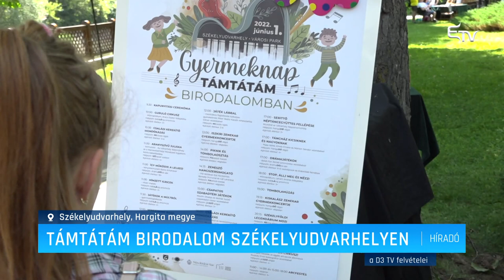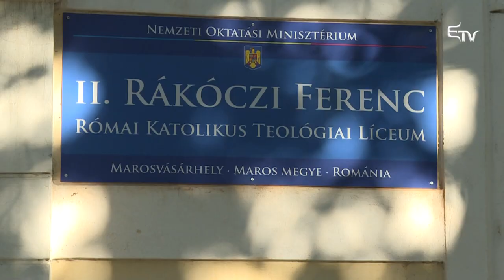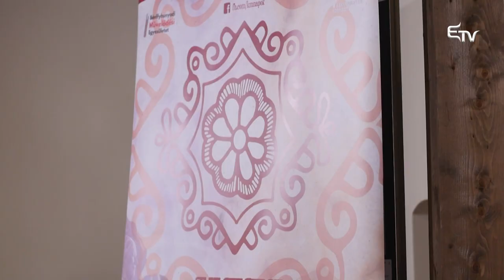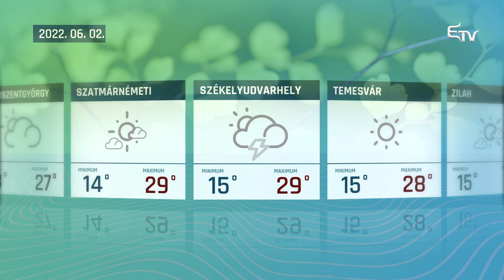Híradó 2022. június 1. – Erdélyi Magyar Televízió